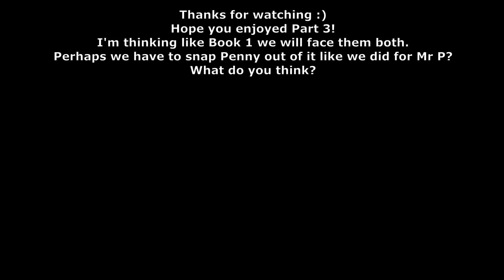PIGGY BOOK 2 CHAPTER 11 / 12 CUTSCENE - The End?? PART 3!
Piggy Book 2 Chapter 12 Cutscene Ending - The End Part 3!! We are so close to Chapter 12 now and we will soon find out about all the unanswered questions we have!  What will the new skin be?? I based this on my own theories.

Piggy Book 2 distraction Chapter was one of the best yet! Being introduced to twins skin and new distorted refinery, one of the best skins and jumpscare, I think so far! But also the new zizzy distraction skin which look very cool! Bring on Book 2 Chapter 12!!

As you know this is unofficial Piggy Animation and my cutscene theories and concepts for the upcoming Piggy Chapter 12! When do you think we will see William Wolf? where is Georgie?